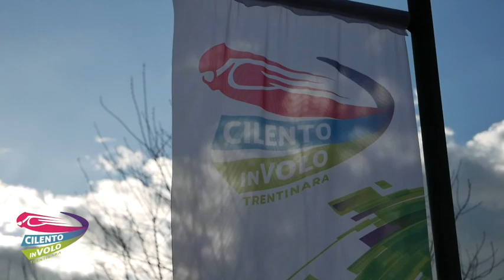39 marco e stefania 20 08 22